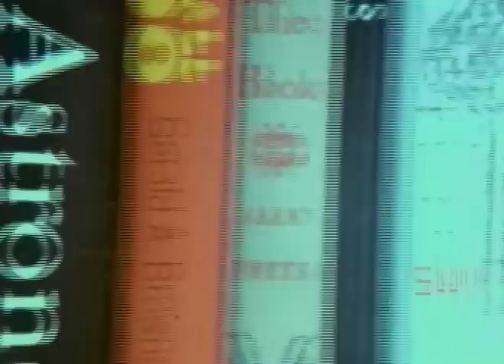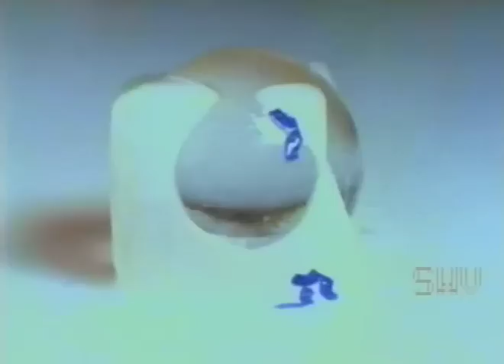Something Weird We Are Becoming